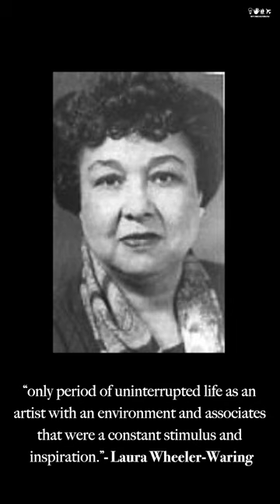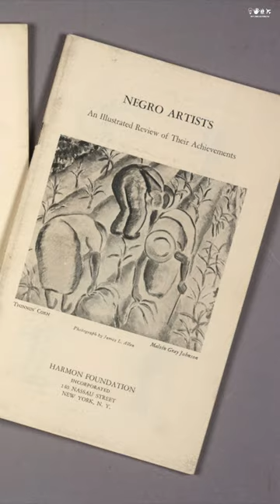FallenThroughTheCracks: Black Artists in History - Laura Wheeler Waring